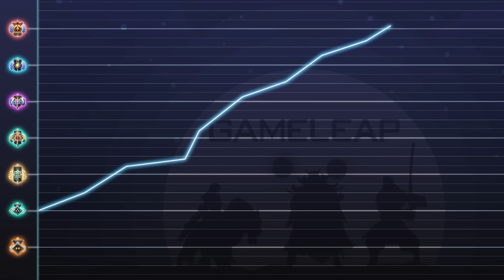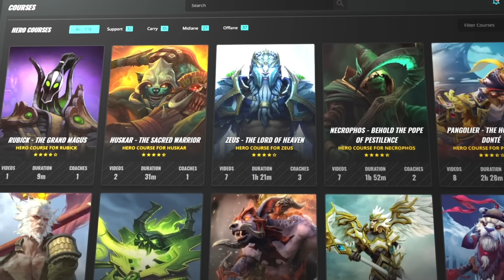HOW TO COME BACK IN LOSING GAMES - 11K MMR Tips & Strategies To Gain Rank - Dota 2 7.35b Doom guide